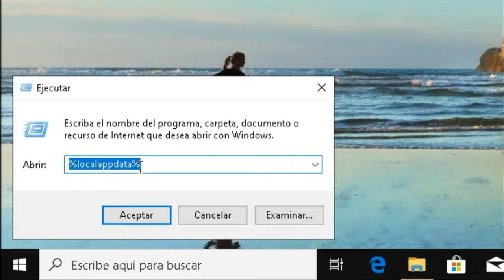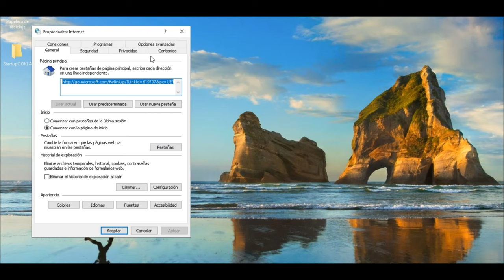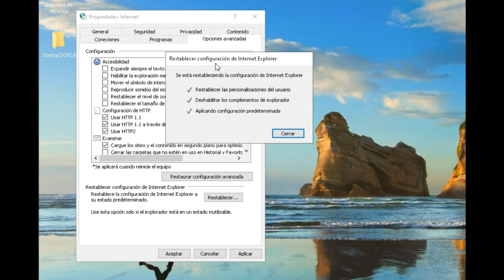Crasheo FORTNITE Solución Temporada 5 Error crashed Application Crash Detected Diciembre 100% 2020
En este video les muestro como eliminar el problema que se presenta que se abre un cuadro de que el juego esta crasheado, por ahi he visto que en esta temporada hay personas que se les presentan estas situaciones..
The application has crashed and will now close, we apologize for the inconvenience
Diciembre 2020.